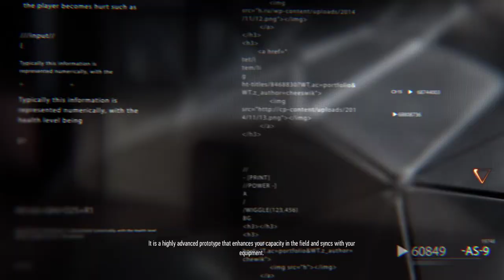Sniper Ghost Warrior Contracts 1st play gameplay part 1 - INTRO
Played on

Massacre PC
i5 9400F intel core
16 gb ram
NVIDIa gtx geforce 1660
60 avg FPS